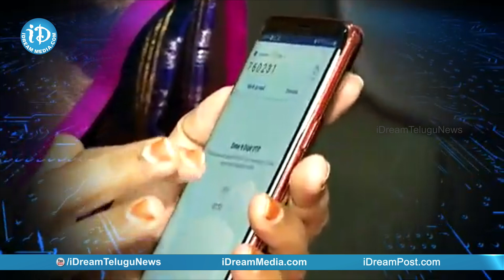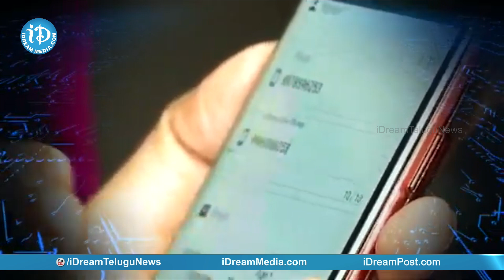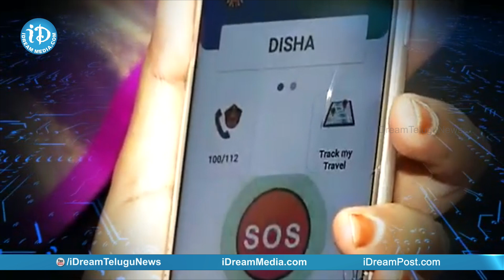ఇంటర్నెట్‌ ఉన్నా లేకపోయినా 'దిశ' యాప్‌ పనిచేస్తుంది -Home Minister Mekathoti Sucharitha| iDream News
Andhra Pradesh Home Minister Mekathoti Sucharitha talks about Disha App and it's importance.